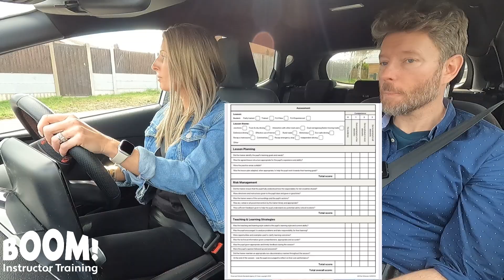PDI's: Increase your chance of passing the Part 3 test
PDI's: Teach yourself how to teach pupils!

Simply watch & learn using my video tutorials.

You'll learn all 17 competences and watch lot's of in-car demonstrations. You'll learn how to teach pupils from beginner level to driving test standard. You'll also watch 5 x part 3 test lesson demonstrations; and receive many invaluable tips.

This is the easiest & most cost effective way for you to learn how to PASS the Part 3 test.